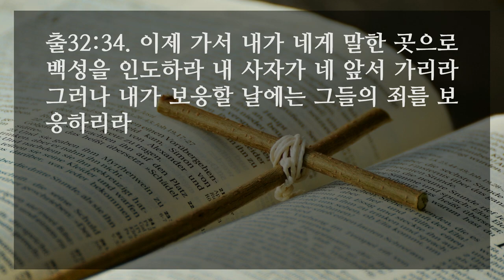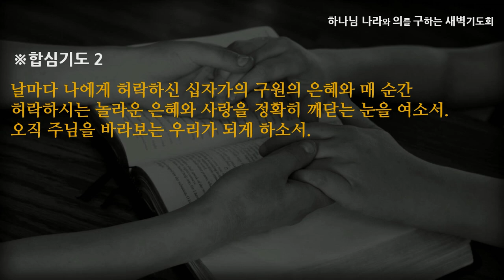[선한목자교회] 새벽기도 2022년 06월 08일 | 금송아지에서 십자가로 눈을 들라 - 강성은 목사 [출애굽기 32:1-35]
금송아지에서 십자가로 눈을 들라 - 강성은 목사 [출애굽기 32:1-35]